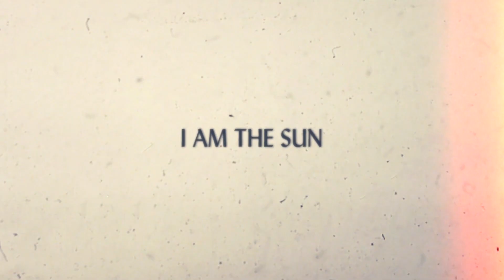Dua Lipa, Coldplay, Martin Garrix & Kygo, The Chainsmokers Style 280 - Deep Hou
Dua Lipa, Coldplay, Martin Garrix & Kygo, The Chainsmokers Style 280 -  Deep House Top Playlist Good Vibe Music Playlist Bikini Girls Bikini Girls Mega Hit Foreign Music Best Music Top Models Foreign Music Secsi Video Popular Song Happy Music Bass Boosted